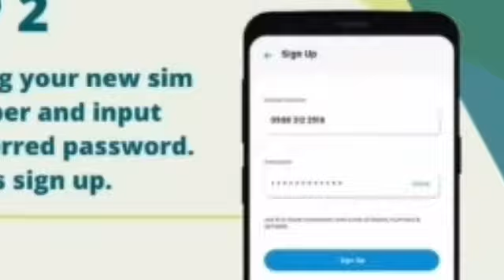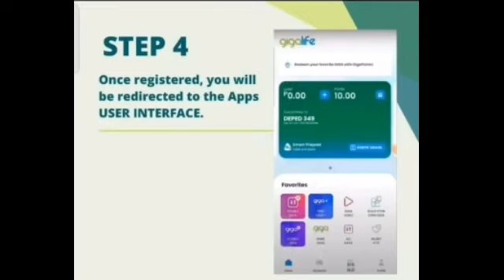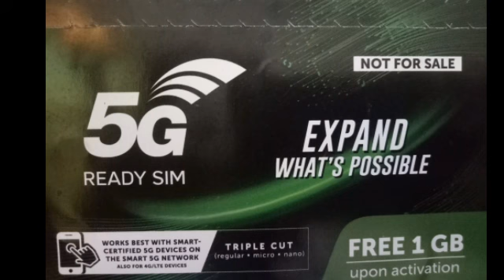DepEd Sim Card Activation || How To Activate Deped Sim || How To Check Data